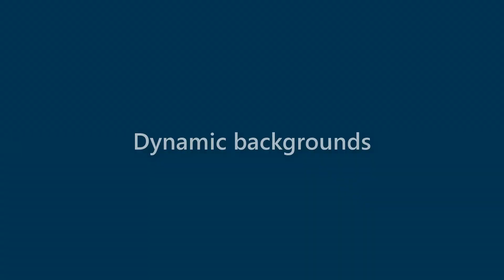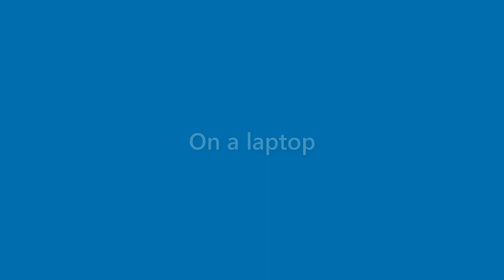Lorenzo Schroeder - appearance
Name Look - Lorenzo Schroeder - appearance. In this video we present "Lorenzo Schroeder" name look and feel in various scenarios.
This video will cover:
How does "Lorenzo Schroeder" look as a personal letterhead?
How does "Lorenzo Schroeder" look on a business card?
How does "Lorenzo Schroeder" look on a computer/laptop screen?
How does "Lorenzo Schroeder" look with different background colors?
How does "Lorenzo Schroeder" look with various fonts?